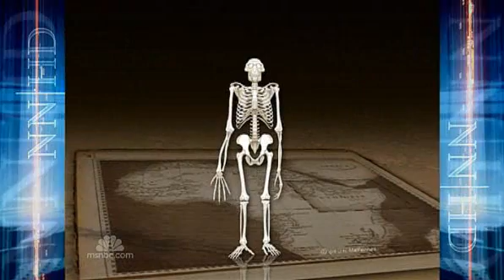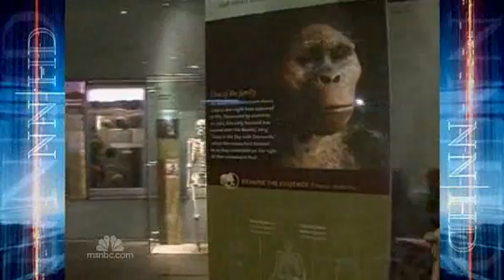Even older than Lucy Missing link skeleton discovered